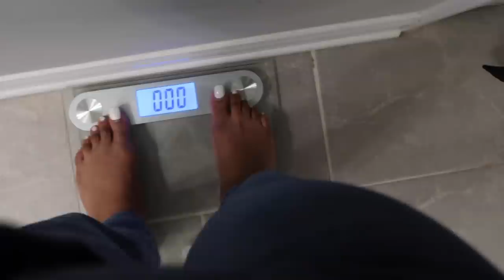VLOG 43- CLOUT CHASER? + MY STUDIO TOUR + MY SON MADE PIZZA.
CLOUT CHASER? + MY STUDIO TOUR + MY SON MADE PIZZA.
If you just read this comment the number 7.
GET CONNECTED 🔗
SEND US MAIL ✉️
Latoya Forever
3470 McClure Bridge Road
Unit #2644